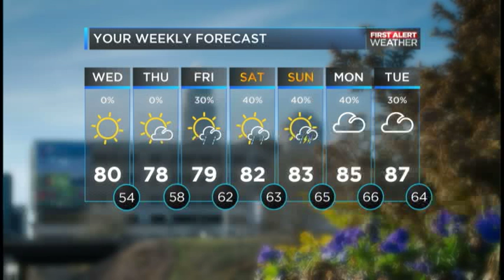Charlotte Observer's weather forecast 05.13.15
Chris Larson's futurecast for Wednesday.